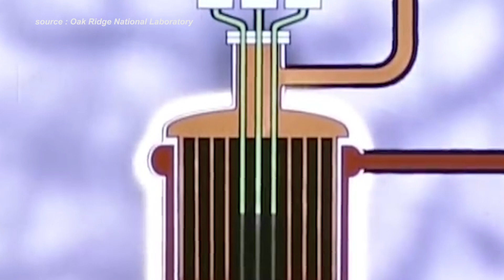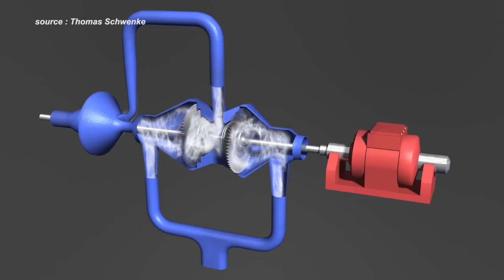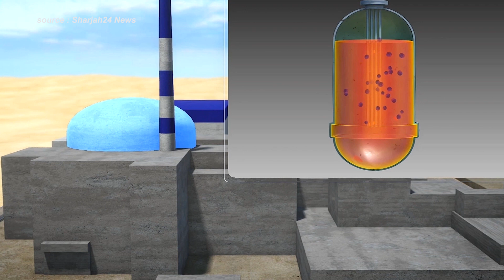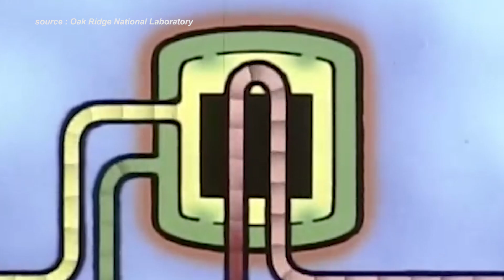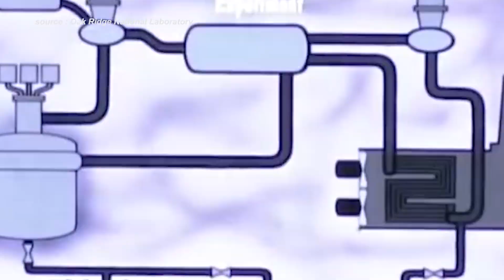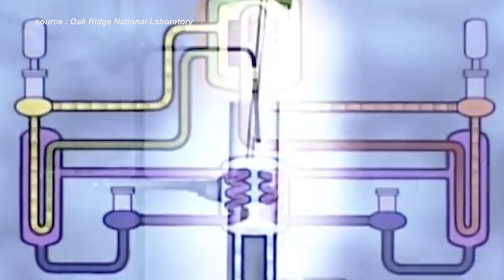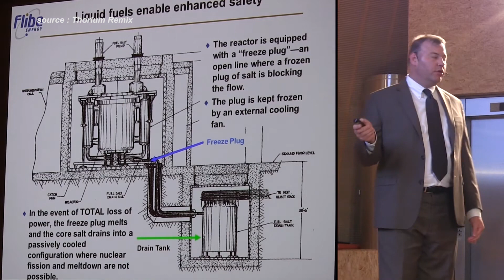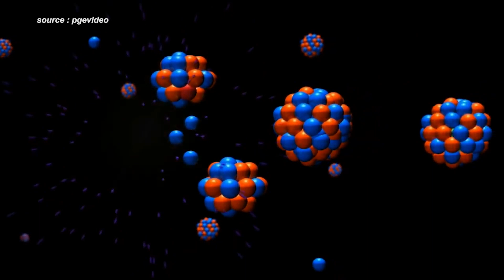Sumber Energi baru LIMBAH NUKLIR..!!!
Energi memiliki peran yang sangat penting untuk pertumbuhan teknologi, ekonomi serta kesejahteraan manusia. Energi Nuklir merupakan salah satu sumber energi reliable, terjangkau dan yang paling penting salah satu sumber energi bersih yang merupakan bagian penting pada penyediaan energi pada masa yang akan datang.

Molten Salt Reactor atau MSR dapat memainkan peran penting dalam penyediaan energi berbasis Nuklir di masa depan. Apalagi, sistem MSRs ini menawarkan efisiensi yang lebih tinggi dan keamanan yang lebih baik.

Sahabat, pada video kali ini, saya akan mengajak kalian memahami apa sebenarnya Molten Salt Reactor serta bagaimana cara kerjanya. Selain itu, saya juga akan membahas apa saja keunggulan MSR yang membuatnya menjadi pilihan tepat bagi sumber energi di masa depan.

00:00 Intro
01:25 Mengenal Molten Salt Reactor (MSR)
04:06 Keungulan MSR
07:47 Pengembangan MSR pada masa mendatang